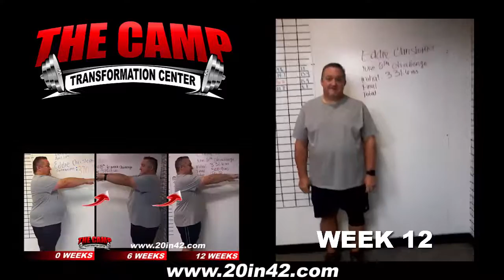Menifee Fitness 12 Week Challenge Result - Eddie Christopher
We will now check the result of Tiffany's 12 week weight loss challenge!